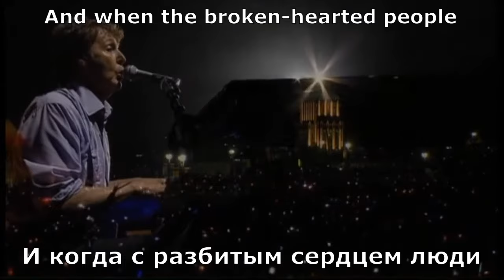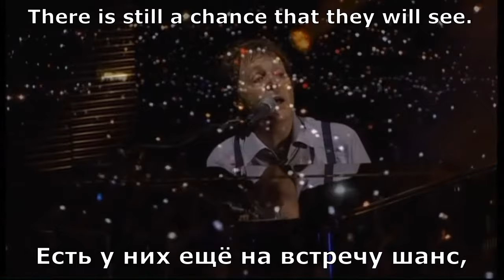Paul McCartney - Let It Be (перевод субтитры)